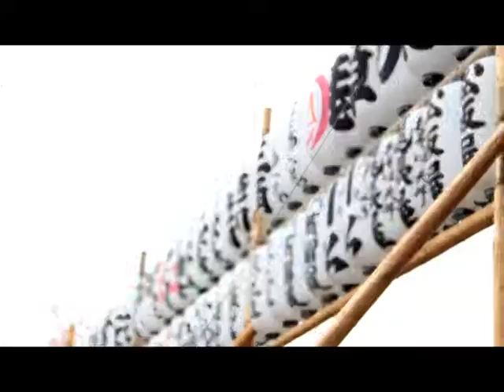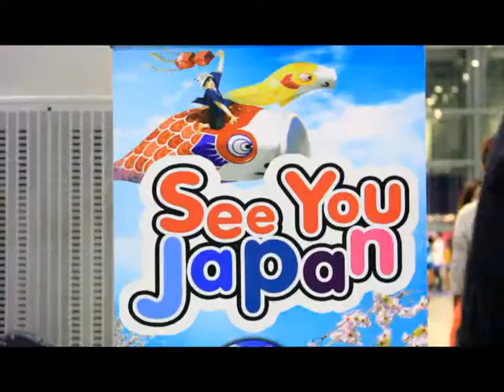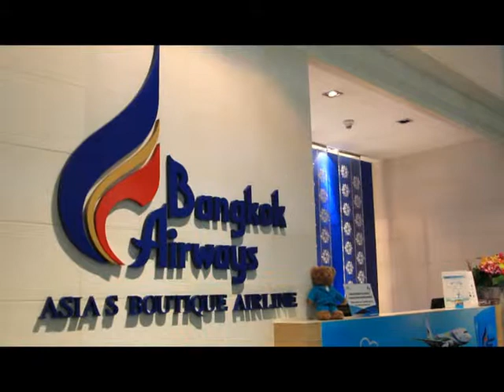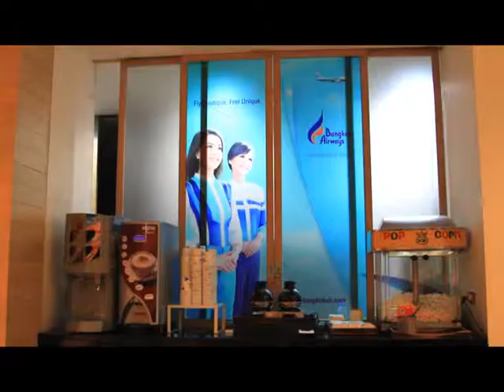รายการโลกใบใหม่ โอกินาว่า ตอน1/1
บริษัท Mentagram ซึ่งเป็นผู้นำเข้ากล้อง Gopro อย่างถูกต้องตามกฏหมายได้เป็นผู้สนับสนุนรายการโลกใบใหม่อย่างเป็นทางการ